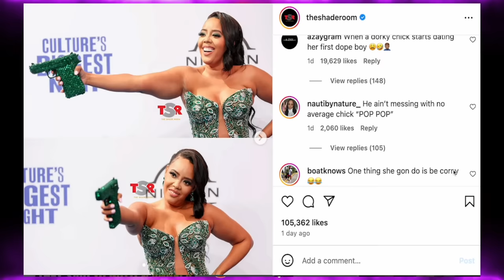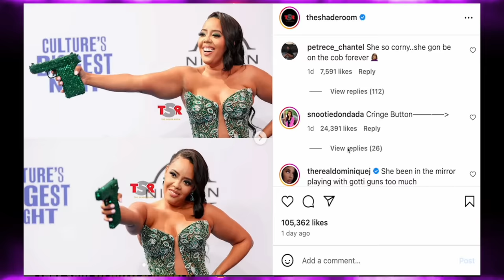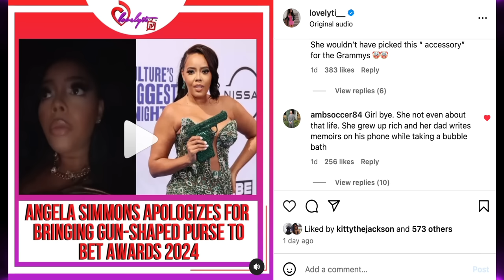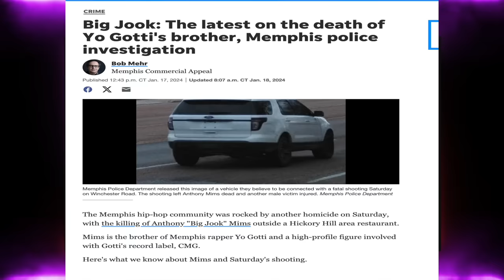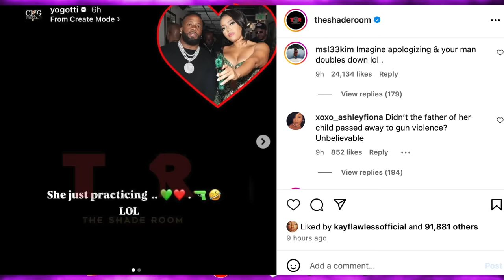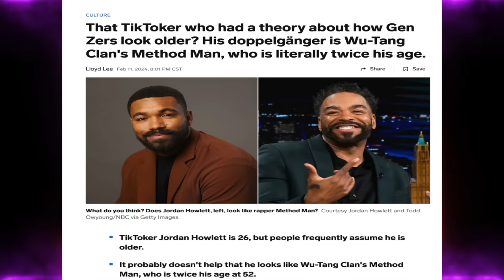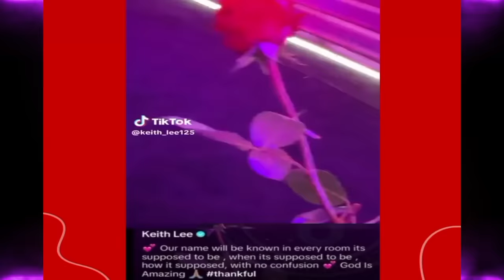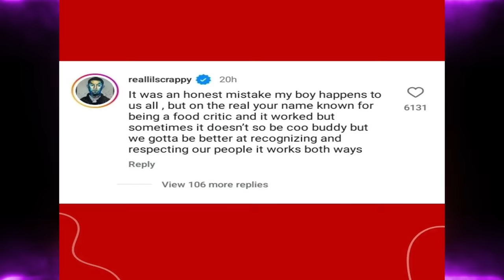Angela Simmons Addresses Backlash AGAIN+Keith Lee Denies Shading Taraji Henson Over BET Mixup